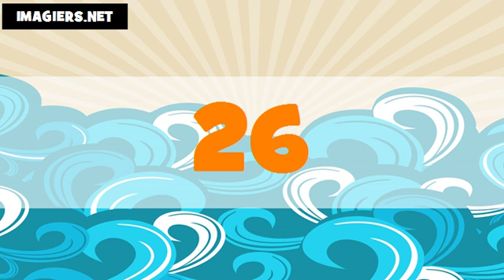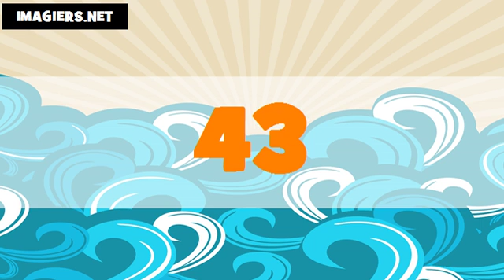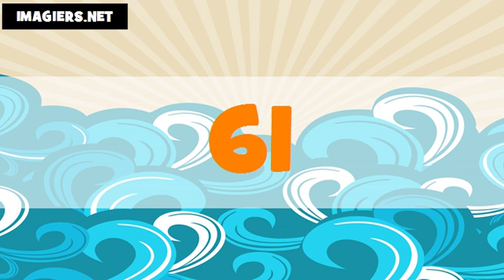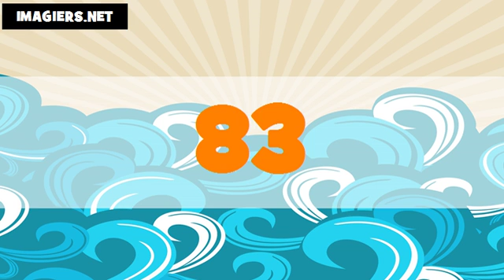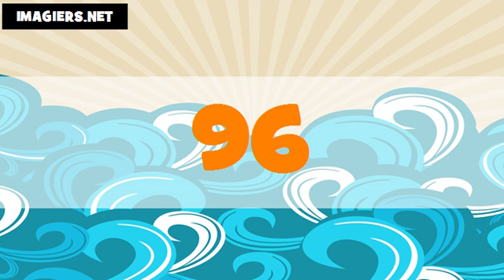The numbers in Thai # From 1 to 100